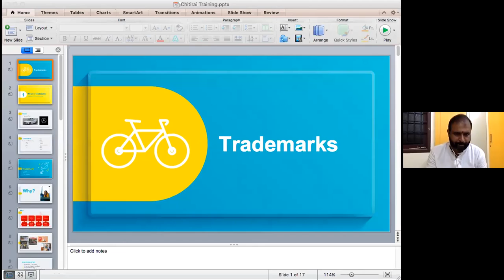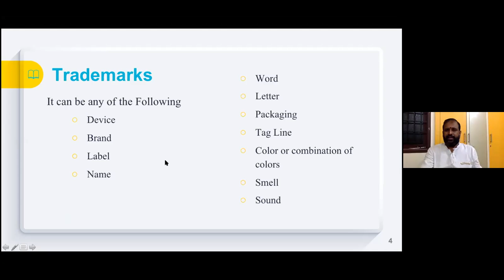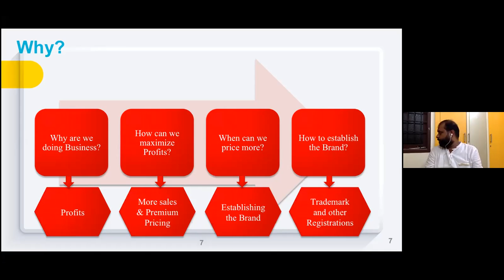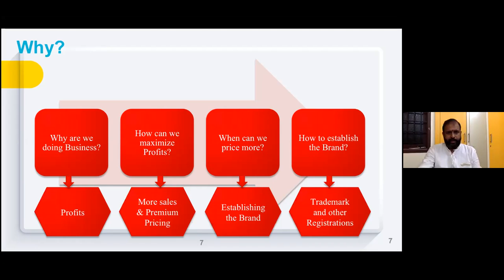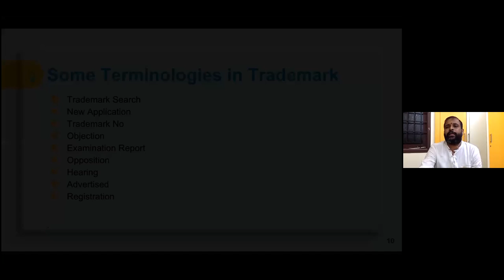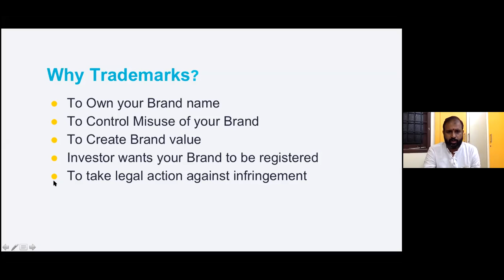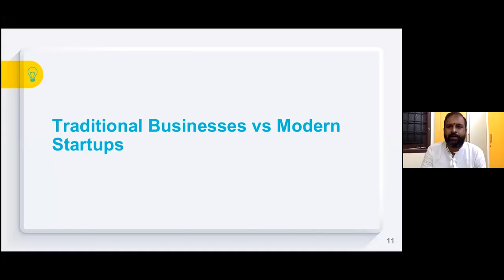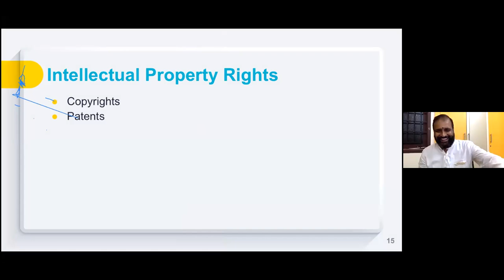Day 1 - speech 3